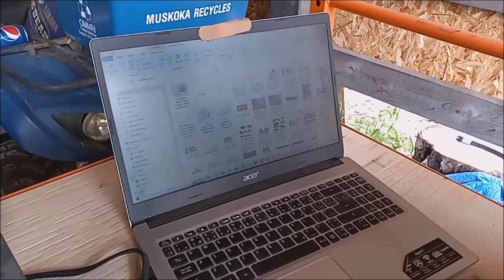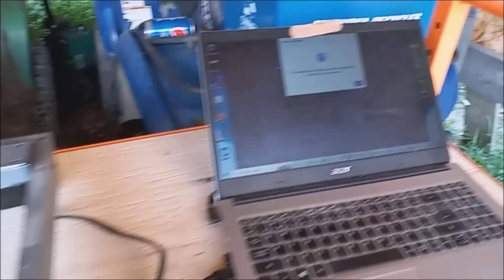This Was Totally My Fault...Now I Need To Fix Them.Time To Pull Out Our X Tool D1 Laser Engraver.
If I had covered them up or stained them right away we wouldn't have had to do this. Using the XTool D1 laser engraver we laser engraved a beautiful pattern on the tops of our new scaffold boards.